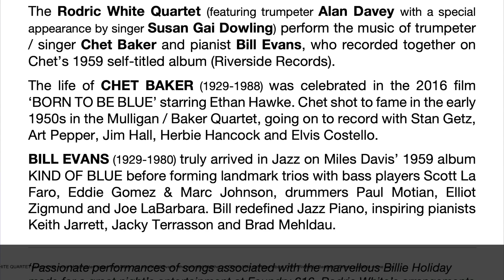« CHET BAKER meets BILL EVANS » : The Rodric White Quartet at FOUNDRY616 Sydney on 17th August 2024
« CHET BAKER meets BILL EVANS » : The Rodric White Quartet (featuring trumpeter Alan Davey with a special guest appearance by singer Susan Gai Dowling) on Saturday 17th August 2024 at FOUNDRY616 (Sydney’s premier jazz venue)

The Rodric White Quartet (feat. trumpeter Alan Davey with special guest singer Susan Gai Dowling) perform the music of trumpeter / singer Chet Baker and pianist Bill Evans, who recorded together on Chet’s 1959 self-titled album (Riverside Records).

The life of CHET BAKER (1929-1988) was celebrated in the 2016 film ‘BORN TO BE BLUE’ starring Ethan Hawke. Chet (born in Oklahoma) shot to fame in the early 1950s in the Mulligan / Baker Quartet, going on to record with Stan Getz, Art Pepper, Jim Hall, Herbie Hancock and Elvis Costello.

BILL EVANS (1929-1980) truly arrived in Jazz on Miles Davis’ 1959 album KIND OF BLUE before forming landmark trios with bass players Scott La Faro, Eddie Gomez and Marc Johnson, drummers Paul Motian, Elliot Zigmund and Joe LaBarbara. Bill redefined Jazz Piano, inspiring pianists Keith Jarrett, Jacky Terrasson and Brad Mehldau.

Rodric White .. pianist / singer
Alan Davey ... trumpet / trombone
Stan Valacos ... acoustic bass
Tim Bradley ... drums

Susan Gai Dowling ... guest singer

‘Passionate performances of songs associated with the marvellous Billie Holiday made for a great night’s entertainment at Foundry 616. Rodric White’s arrangements allowed the talented six-piece band to display their considerable skills allowing the musicians to entertain and display their skills as soloists and as an ensemble.’ - Mark Pigott (Sydney Arts Guide)

‘It surprised me to hear him announce a Keith Jarrett number. Even more so when [Rodric] played an extract from the Köln Concert. That took guts …’ - John Fenton NZ Jazz Critic (Australia & Pacific Gigs Review)

MUSIC: « Re: Person I Knew » (Bill Evans) with Rodric White (piano), Brendan Clarke (bass) & Andrew Dickeson (drums) + Lushous Strings recorded by sound engineer Phil Punch at Electric Avenue Studios (Sydney) in 2022 / Mastered by Bob Scott.